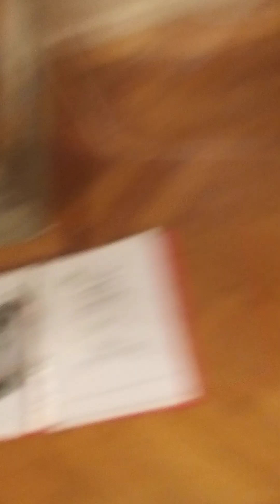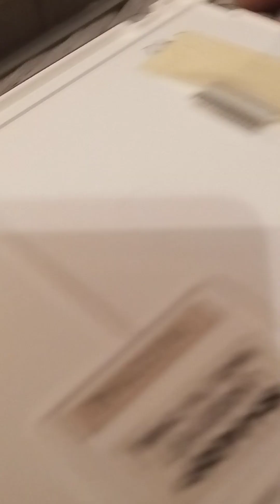Korg Trinity screen replace pt2 of 4 - display assembly out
Continuing the stripdown (still making it up as I go along), finally getting the display assembly out, and discovering I've bought the wrong one! (Don't worry, all is put right in the end.)